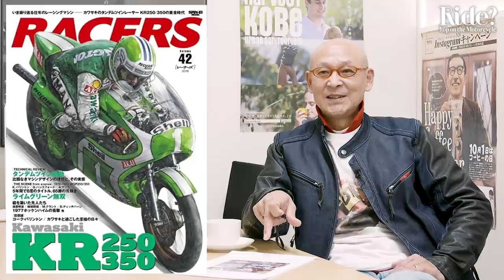ジョン・エクロード：伝説のレーサー達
伝説のレーサー達。今回は「ジョン・エクロード」。

ジョン・エクロード（ Jon Ekerold 、1946年10月8日 - ）は南アフリカのヨハネスブルグ出身の元オートバイレーサーで、元ワールドチャンピオンである。

エクロードがカワサキのアントン・マンクを破って350ccクラスの世界タイトルを獲得したのは1980年[1]。近年のロードレース世界選手権において、メーカーによるサポートを受けずにチャンピオンとなった数少ないライダーの一人である。この時エクロードが駆ったマシンは、ビモータのシャーシに独自のチューニングを施したヤマハTZ350のエンジンを搭載したものだった。

■片山敬済さんの書籍『1980 WGP』ノンフィクション小説
'79年にHONDAと契約、だが "NR500" は出来上がらず悩みぬいたKATAYAMA。SUZUKIのRG500を購入して、再びプライベートチーム体制でWGPに参戦。当時のGPレース裏舞台の一部始終と揺れ動くライダー心理を描く。片山敬済渾身の処女作。

■『RIDE? ～Hop on the Motorcycle～』って？
オートバイレースの元世界チャンピオン：片山敬済さんと一緒に配信する「バイクチャンネル」。

テーマは、安全に、楽しく、かっこよくバイクライフをおくるためのノウハウやテクニック、考え方や心構えなど。

いっこうにライディングスキルが上達しない、フツー・・・？のライダーの山ちゃんが、誰よりも速く世界中のサーキットを駆け抜けた世界のカタヤマに、バイクの基本的なライディングテクニックやマナー、そして、バイクライフをより豊かに楽しむ為のヒントやヒケツを聞いていきたいと思います。

初心者や中級ライダーは勿論、ベテランライダーの皆さんにとっても、役立つ情報を配信していきたいと思います。

■片山敬済アイテムが買えるFacebookページ「Racing Brand "SEKITOBA"」

■片山敬済さんが代表を務める民間レベルの緊急災害対策チーム「BERT」のオフィシャルサイト

■山ちゃんが動画制作した作品集：Youtubeチャンネル